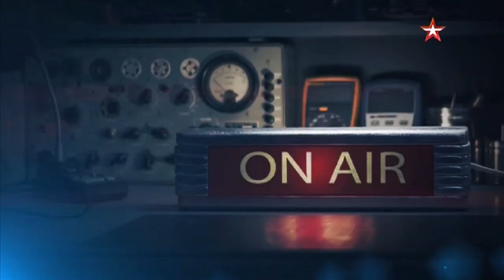Рюрик: кто стоял у истоков России?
Гости: историк, профессор Московского Педагогического Государственного Университета Герман Артамонов; историограф, профессор Липецкого государственного педагогического института Вячеслав Фомин